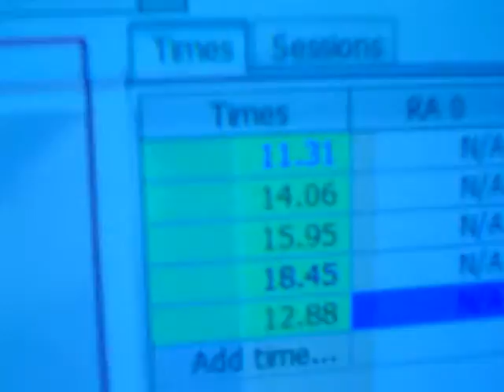Rubik's Cube average of 5: 14.30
Not bad...